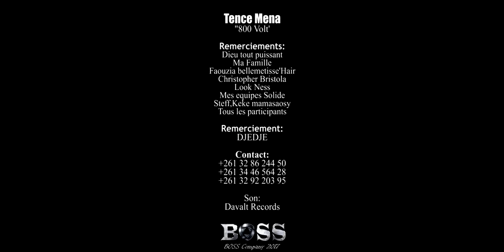Tence Mena - 800 volts Clip Gasy 2017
Miakatra Grade!!!